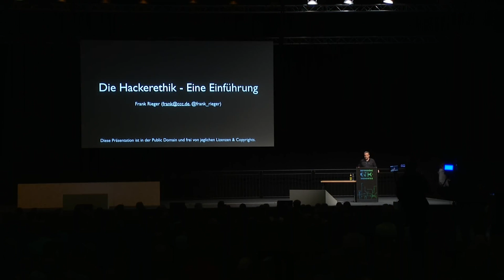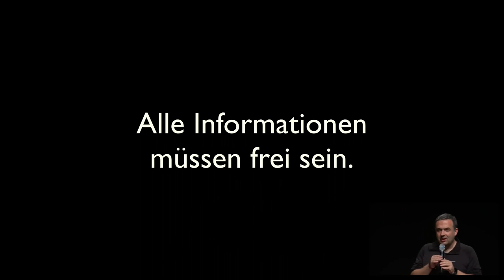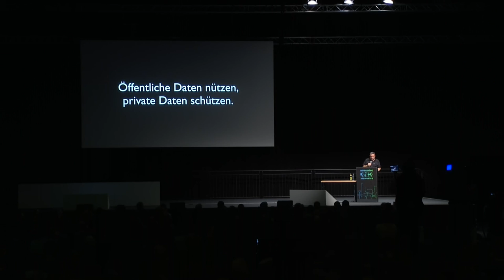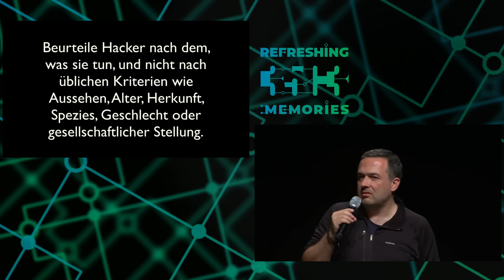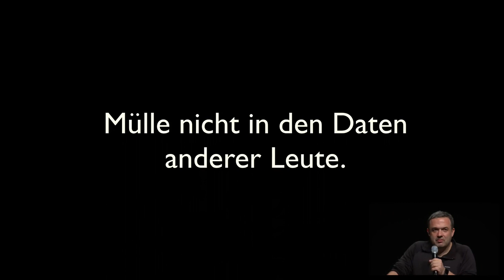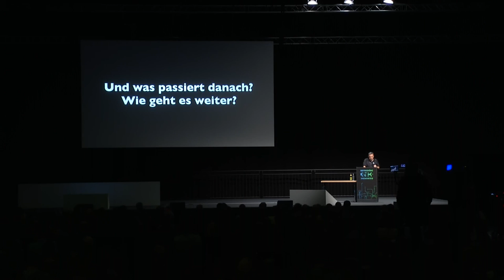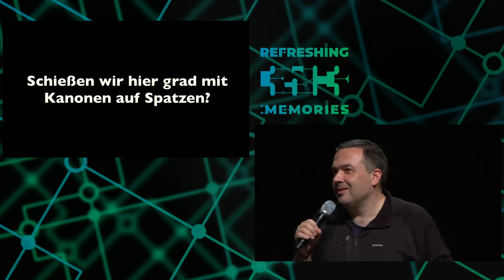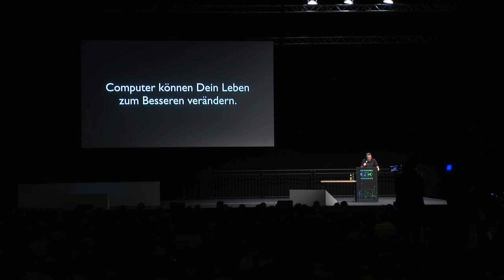35C3 - Hackerethik - eine Einführung - traduction française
Verantwortung und Ethik beim schöpferisch-kritischen Umgang mit Technologie

Die Hackerethik ist die Grundlage für den Umgang mit den diversen ethischen Problemen, die sich beim schöpferisch-kritischen Umgang mit Technologie (auch "hacking" genannt) stellen.

Die Hackerethik ist die Grundlage für den Umgang mit den diversen ethischen Problemen, die sich beim schöpferisch-kritischen Umgang mit Technologie (auch "hacking" genannt) stellen. Sie bietet Anhaltspunkte für die alltäglichen Fragestellungen und Probleme, die aufkommen, wenn man Technologie anders benutzt, als der Hersteller es sich gedacht hat, wenn man Lücken in Systemen findet und ausnutzt oder über Berge von persönlichen Daten stolpert. Dieser Talk gibt eine Einführung in die verschiedenen Aspekte der Hackerethik und regt zum Nachdenken über die ethischen Fragen an, die sich Menschen mit speziellen Fähigkeiten und Fertigkeiten stellen, wenn sie ihren Neigungen nachgehen.

frank